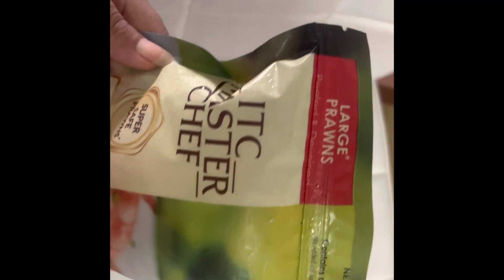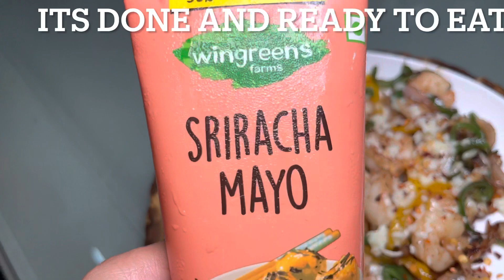CHEESY GARLIC PRAWNS for non-veg lovers |With some tips and tricks |cooked within 8-10 minutes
Cheesy Garlic Prawns
Please promote new YouTube channel￼
Please promote home Cooked Food

Ingredients
200 grams prawns
3/4 Chopped garlic cloves￼
1 cup grated cheese
1 Chopped onion￼
1 chopped green capsicum￼/Bell pepper￼
1 Chopped yellow capsicum￼/Bell pepper￼
Some chilli flakes,black pepper powder & salt to taste